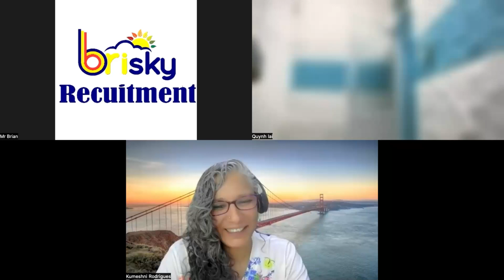Daisy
Brisky CS 1: Tân Tây Đô, Tân Lập, Đan Phượng, Hà Nội

Brisky CS 2: NV1-20, Tây Mỗ, Nam Từ Liêm, Hà Nội